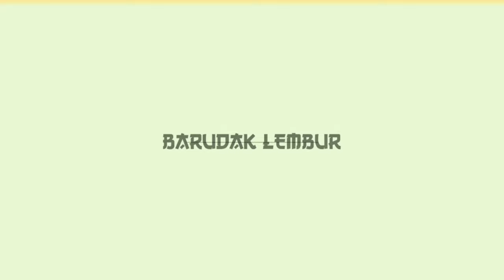JALA IKAN DI HUTAN LINDUNG BATAM,ternyata babon semua😯 | part 3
Assalamu'alaikum guys,Mudah mudahan sehat semua,Vidio kali ini adalah part 3nya,tempaynya masih sama yaitu dihutan lindung muka kuning batam,ini adalah lanjutan part 2 nya guys,ikannya babon semua,bikin samangat jalanya bro,pokonya tonton ajah sampai habis,jangan sampai kelewat ya,makasih yang udah subscribe,yang belum subscribe dulu,dan jiga kalian suka like dan komennya,bantu support trus channel ini guys